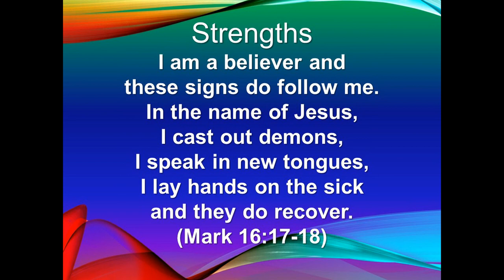Abundant Life Community Church (ALCC) Des Moines, IA Sunday Service 2020-11-08 Pastor Nathan Hamlin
Abundant Life Community Church Des Moines, IA Pastor by Nathan Hamlin.